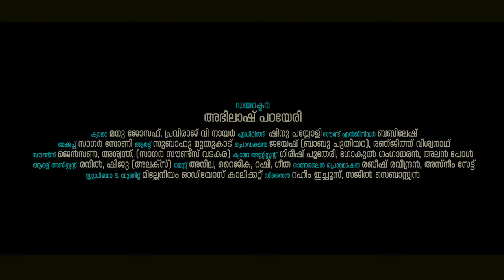മയിൽവാഹനനേ സുബ്രഹ്മണ്യാ സ്വാമിയേ.. ആണ്ടവനേ മുരുകാ| Andavane Muruka | Subesh Narayanan | Bhajana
DIRECTION             : ABHILASH PARAYERI
SINGER                    :  SUBESH NARAYANAN
LYRICS & MUSIC    :  TRADITIONAL
CAMERA                  :  MANU JOSEPH , PRAVIRAJ V NAIR
EDITING                   : SHINU PAYYOLI
PRO.CONTROL        : JAYESH (BABU PUTHIYARA) , RENJITH VISWANATH
MAKEUP                  : SAGAR SONY
ART                           : SUBAHU MUTHUKAD
ONLINE MEDIA       : ASNEEM SAIT , RABEESH RAVEENDRAN
UNIT &STUDIO        : MILLENNIUM DIGITAL CLT
DESIGNER MEDIA  :  RAHEEM ICHOOS , SAJIL SEBASTIEN